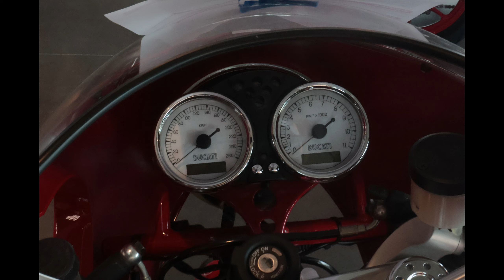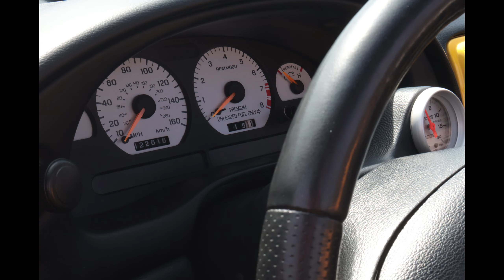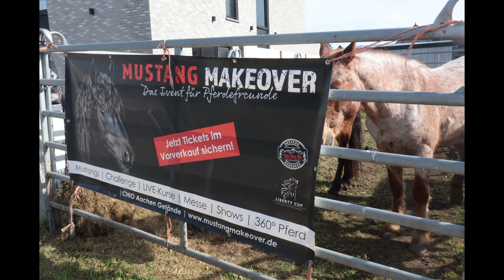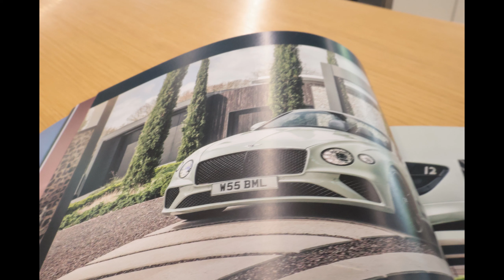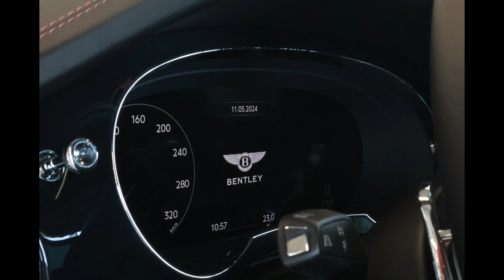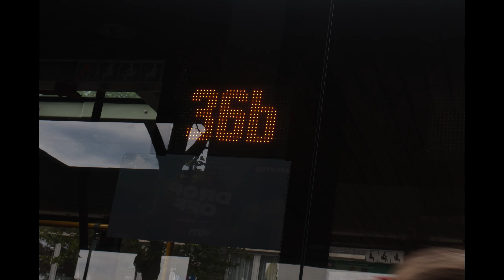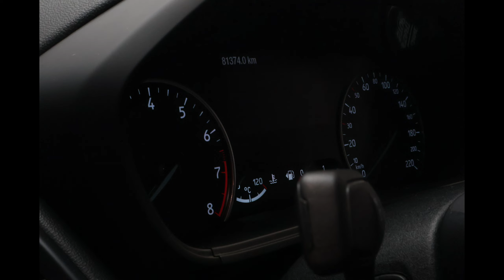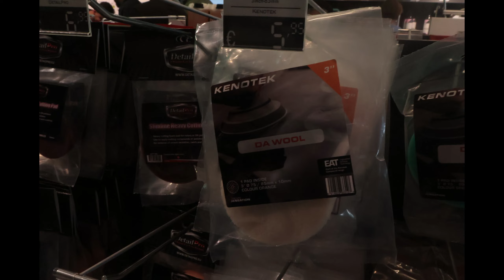//-car photography ON TOP //-exam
Hello People here you see a video from... me!

Here you see my Instagram:
rac_tariusphotography.fan or

Rac-tarius
profile.php